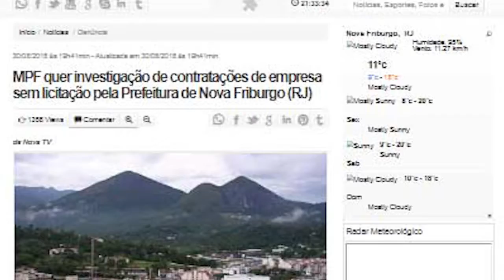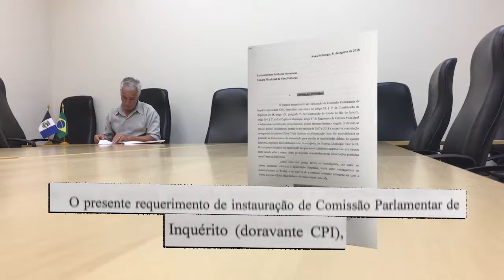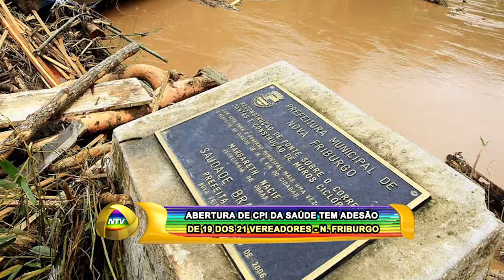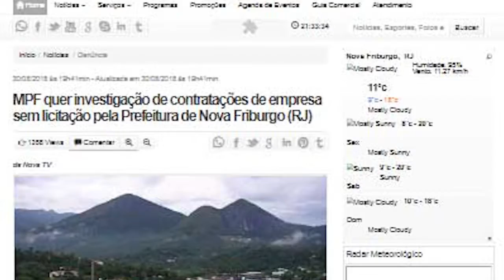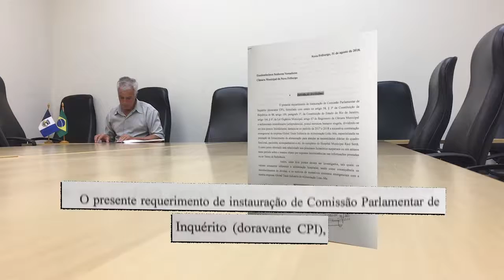ABERTURA DE CPI DA SAÚDE TEM ADESÃO DE 19 DOS 21 VEREADORES N FRIBURGO 06 09 18